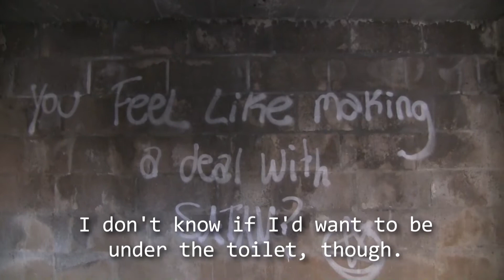[Abandoned] Beechwood State Park Girl Scout Camp Part 1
Abandoned
Girl Scout Camp
Beechwood State Park
Sodus, New York
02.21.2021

Part One